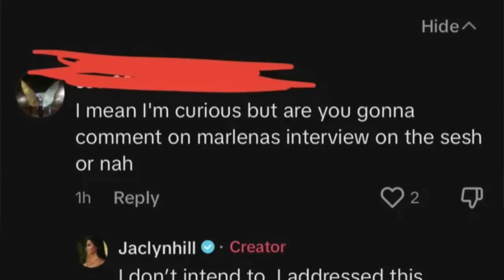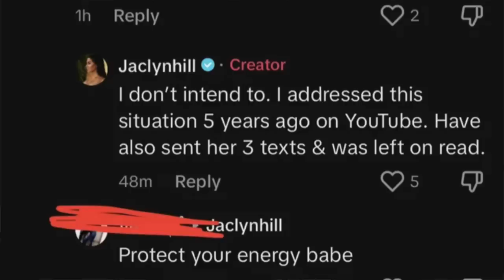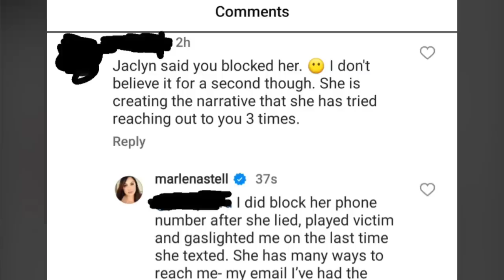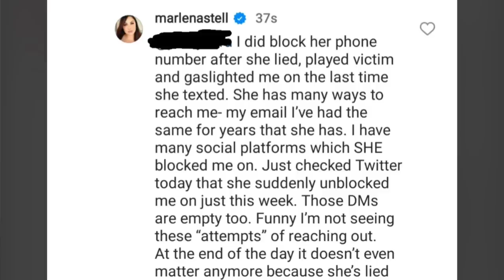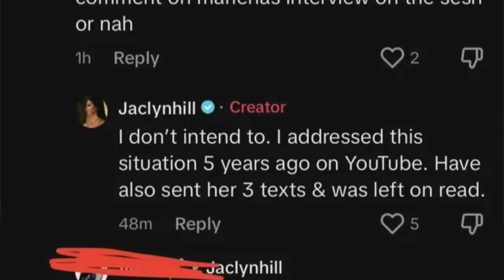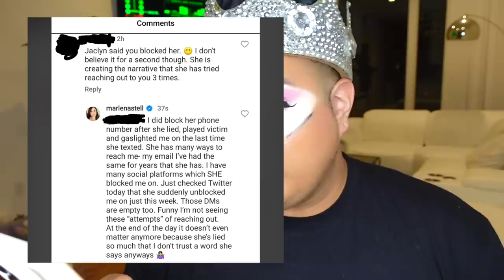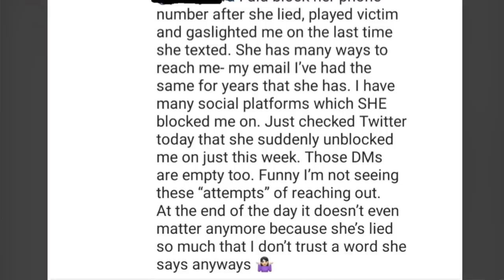Jaclyn Hill RESPONDS to Marlena Stell